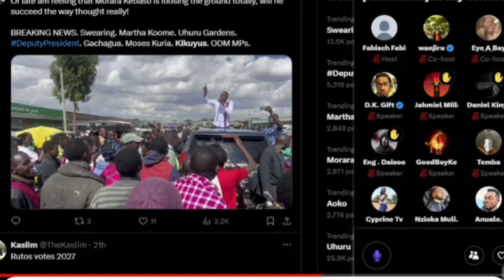Kenyans reacts on Morara Kebaso's attack today in NAROK💔💔💔😭😭